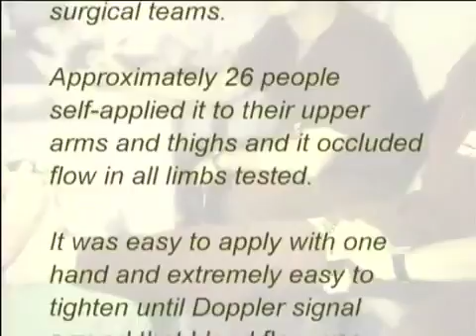PYNG MAT Mechanical Advantage Tourniquet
MATCOMBAT & E-MAT Mechanical Advantage Tourniquet by PYNG Medical is a rugged tourniquet used to stop bleeding in combat, accident and disaster situations. This latex-free tourniquet is quick and easy to apply, stops bleeding within 10 seconds, and provides complete arterial occlusion. MAT tourniquet has been proven to work under extreme conditions and combat, accident and disaster events alike. Not only can it be applied to either the arm or leg, but the quick bleed-stop time of this tourniquet will greatly increase your patient survivability rate in trauma care situations. Use a tourniquet that is as durable as it is reliable with the MAT Tourniquet.

7 Reasons to choose MAT:

100% blood flow occlusion in 30 seconds (as measured by Doppler, BP and Oximeter sensors.
Safe compression. Can be applied in small, controlled increments and easily released.
One hand application. Easy to use and learn for all levels of medical and non-medical personnel.
Multi-purpose applicationto arms, legs and trapped limbs.
Secure. Mechanical advantage tourniquet system ensures that MATCombat does not slip or loosen.
Light weight, compact design.
Durable. Operates in extreme conditions, such as mud, water and sand submersion, extreme cold, ice-encrustment and hard surface (concrete) impact.
In three independent studies by the Army, Navy, and Marine Corps that compared tourniquet products and methodologies, MAT® performance was ranked first for stopping blood flow.
Awards for MAT include: IDSA’s Gold Award for Best Medical Product Design of 2006, silver for Design of a Decade in 2010, and finalist for the 2007 INDEX Award for best medical product in the world.
1" inch wide
Color: Olive (MAT) & Orange (E-MAT)
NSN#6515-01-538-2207